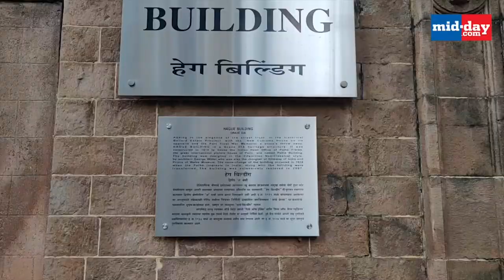Explore the unseen spots of Mumbai | Walk with Mid-day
Learn the history of the iconic Hague Building located in Fort, Mumbai in the latest edition of WalkwithMidday with Fiona Fernandez